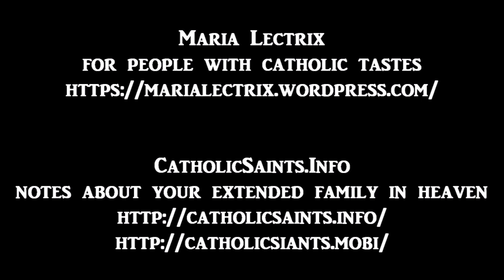An Introduction to the Devout Life, Book 3, Chapters 29 and 30, On Detraction, More on Conversation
An Introduction to the Devout Life
by Saint Francis de Sales
Book 3, Chapters 29 and 30, On Detraction, Further Counsels Concerning Conversation
read by MariaLectrix

How ordinary people in any walk of life can begin a life of deeper love of God, through making prayer and service a part of their everyday routines.

Francois de Sales was a Catholic missionary and priest working in French and Swiss Calvinist areas. At the time he wrote this book, he had become a bishop. He was also a prolific writer.